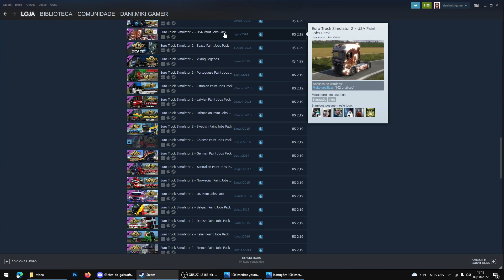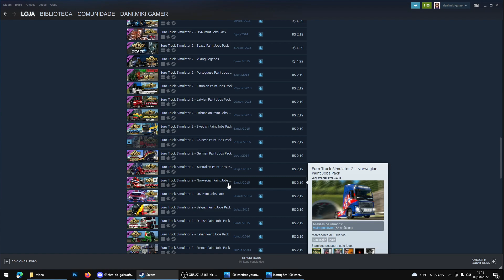Sorteio 1 DLC de pintura de país...Como participar?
Visão dani.miki.gamer